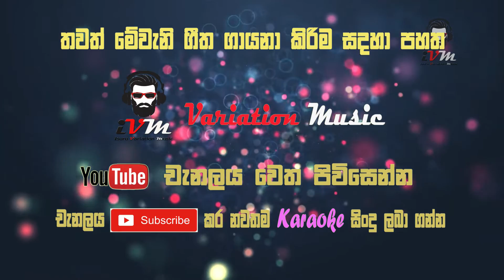Sasalawa atha obe sitha karaoke |Sada hiru tharaka Karaoke |Athma Liyanage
SINGER : Athma Liyanage
LYRICS : Sidni Chandrasekara